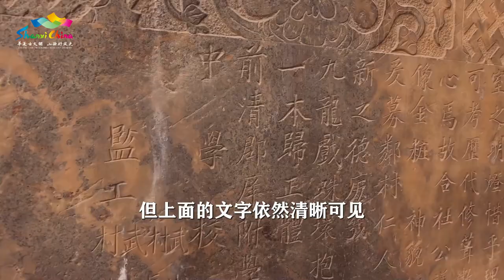它是我国现存唯一一座坐拥五代壁画的寺庙！山西